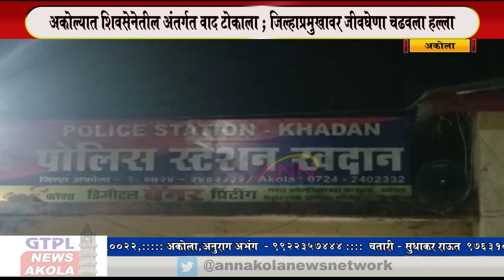अकोल्यात शिवसेनेतील अंतर्गत वाद टोकाला ; हल्ल्याप्रकरणी सरप यांचा गंभीर आरोप